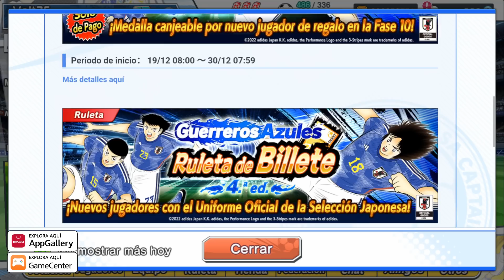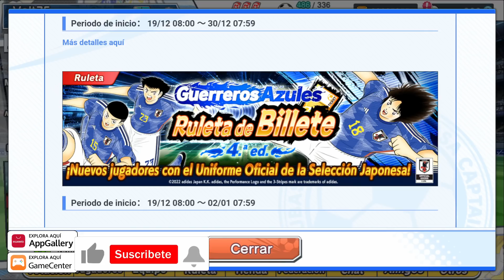¡Análisis ESPAÑOLES - 2ª Parte! ¡Nuevos SAMURÁIS! | Captain Tsubasa: DREAM TEAM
¡Muy buenas a todos!  Bienvenidos al canal, ¡soy Volt75!

Analizamos a los nuevos Españoles, y todas las novedades para la segunda quince del mes.

🟡 Crea e inicia sesión con Huawei ID, asegúrate de tener región España en los ajustes.
🟡 Descarga Captain Tsubasa: Dream Team y vincula tu progreso.